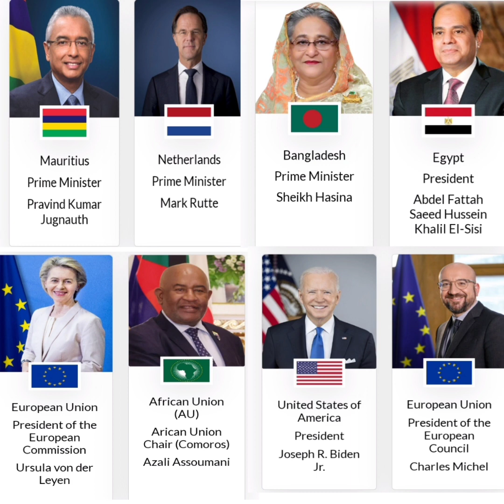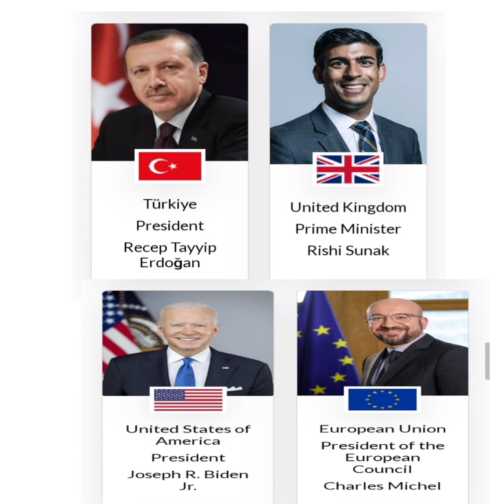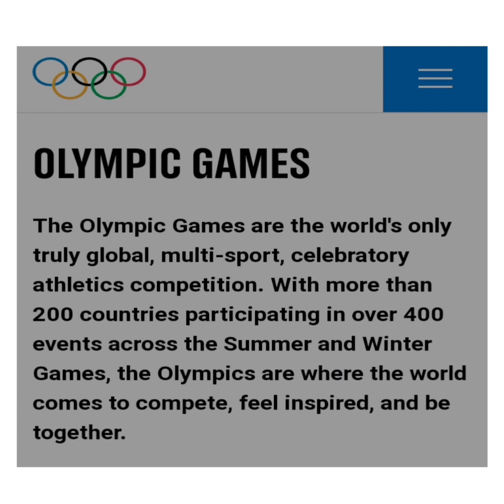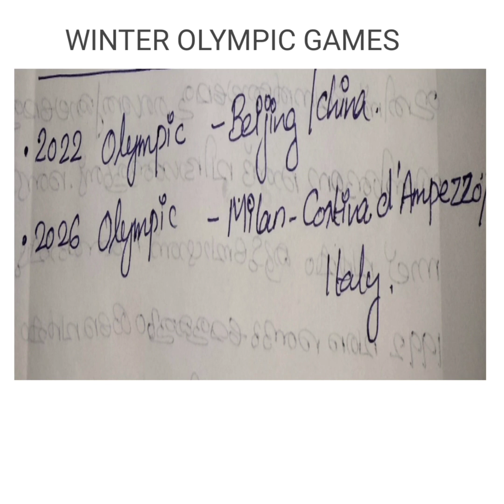SET JANUARY 2024/GENERAL PAPER /CURRENT AFFAIRS AND GK QUESTIONSഇനി സെറ്റ് നേടിയെടുക്കാംstudy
SET JANUARY 2024/GENERAL PAPER /CURRENT AFFAIRS AND GK QUESTIONS/സെറ്റ് നേടിയെടുക്കാം study must setexam ഇനി #